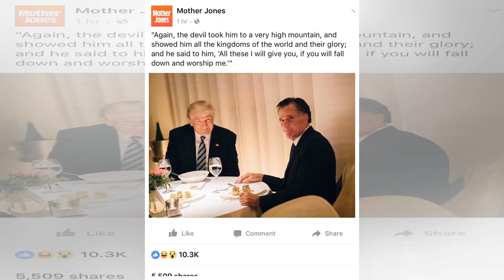Mattis dodges when asked if he will speak candidly about Trump before 2020 election | Trump Break...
Mattis dodges when asked if he will speak candidly about Trump before 2020 election | Trump Breaking News
In his first CNN interview since resigning eight months ago, Mattis suggested that he continues to weigh a responsibility to speak out with a duty of silence he believes he owes current officials as they navigate a myriad of geopolitical challenges, raging from Iran to Syria to North Korea. For the ...